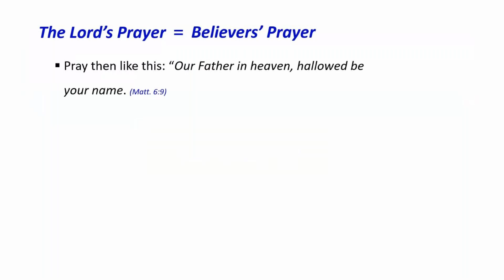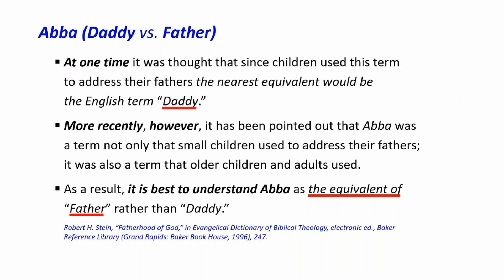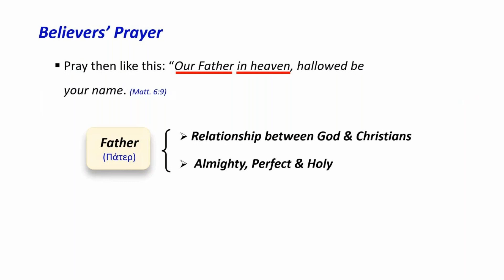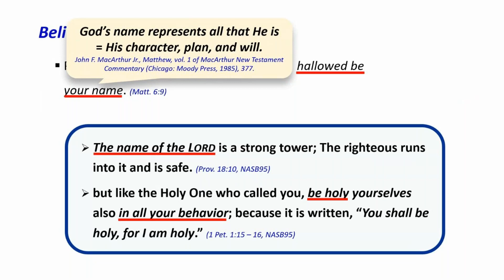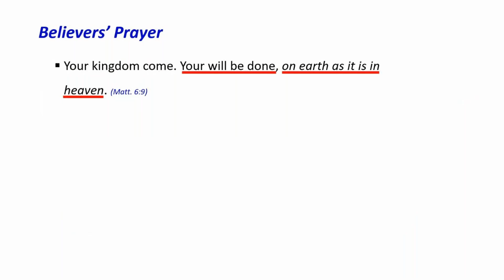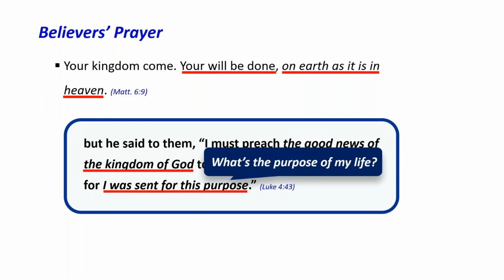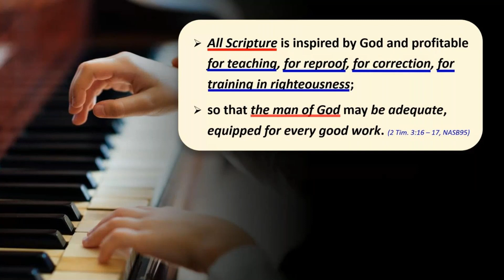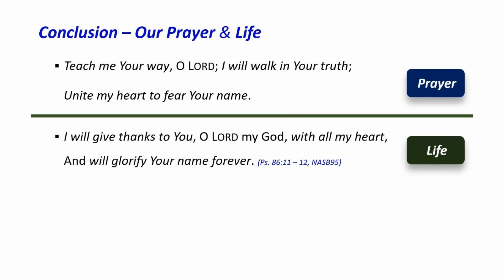Matthew 6:9 - 10 (The Lord's Prayer 2)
Shalom! Today's passage takes us into the specifics of the Lord's Prayer. Since we are the children of God, we are privileged to call him as our father who is in heaven. One of the key points is that Christians ought to live as we pray. For example, our utmost desire should be the culmination of his will and coming of his kingdom on this earth. As members of God's kingdom let's pursue God's righteousness and holiness in our daily lives. May God Bless You and Happy Bible Study Everyone!